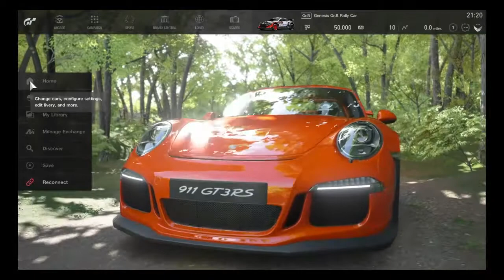Gran Turismo Spoft™Splash Screen